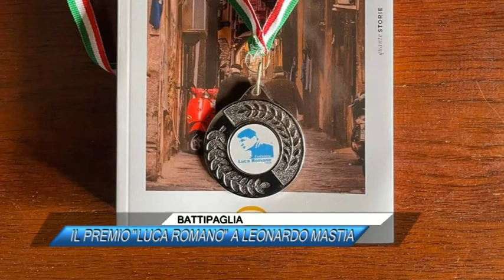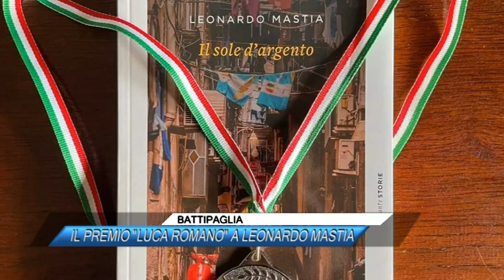🟥 BATTIPAGLIA, IL PREMIO "LUCA ROMANO" A LEONARDO MASTIA |SUD TV 114